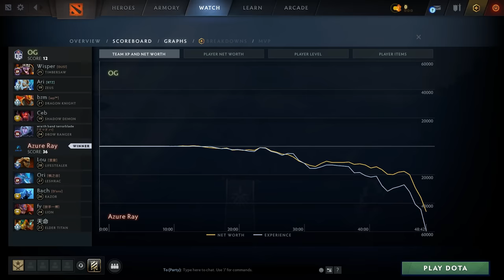OG vs AZURE RAY - GROUP STAGE FINAL - ELITE LEAGUE 2024 DOTA 2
Commentary by rkryptic ZQuixotix
OG vs AZURE RAY  - GROUP STAGE - ELITE LEAGUE 2024 DOTA 2